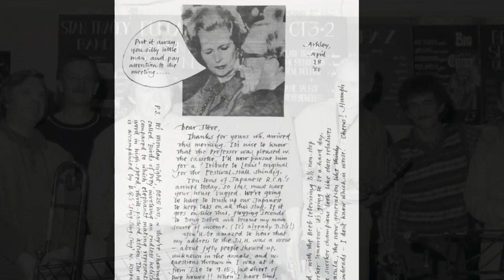Humphrey Lyttelton - South (Live and never before released)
A birthday gift for all Humphrey Lyttelton fans - please pass it on.

Humph would have been 94 today and to celebrate here is a free recording never before released.

Humph, with Bruce Turner and Roy Williams, was part of the Salute to Satchmo Tour that visited Australia in 1978. Rolling back the years and delving back into the New Orleans catalogue, Humph is joined by a local band called The West Coast Jazzmen from North Freemantle, Australia. The gig was a 'loosener' before the main concern the next day and the band let rip with their version of 'South'.

The recording(s) was found on a CDR and restored by David Watson at The Monostery.

Please pass on to fans who may not be linked to Humph's web page or Facebook